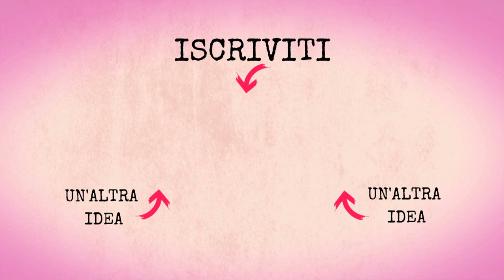Panna cotta allo yogurt greco, lamponi e crumble di pistacchi (senza colla di pesce)